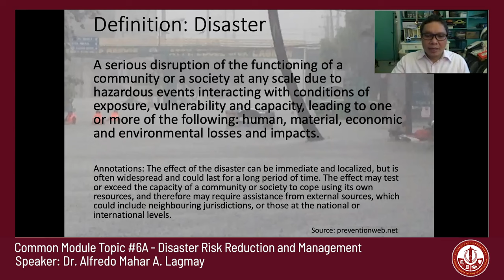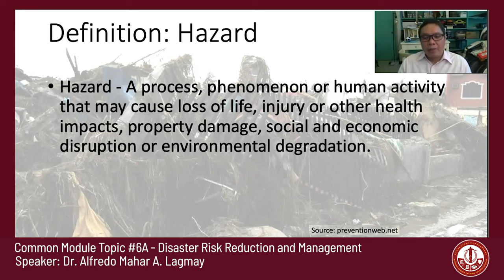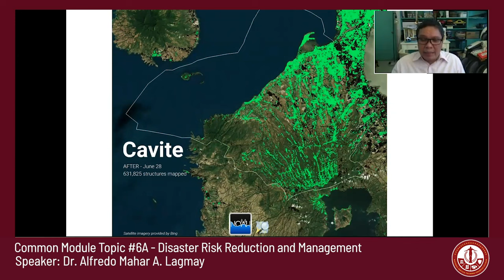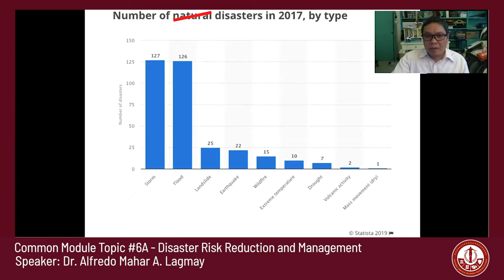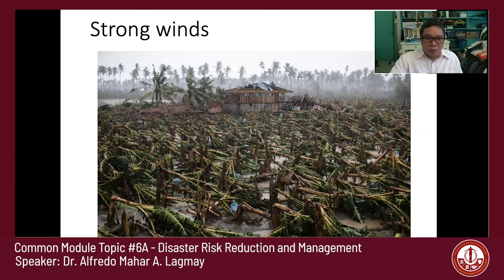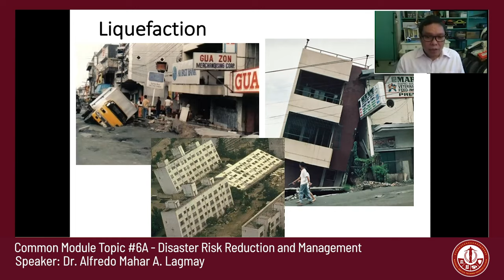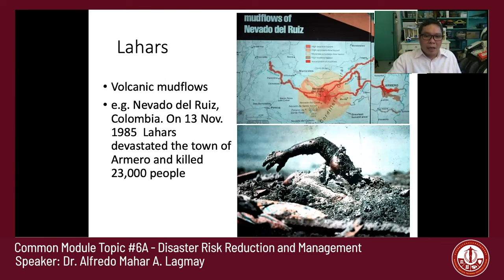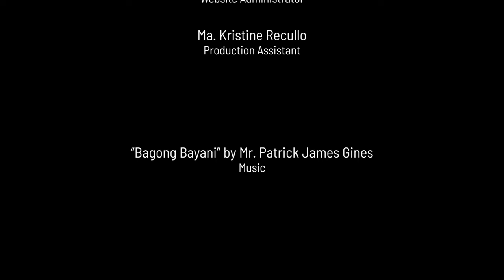NSTP Common Module Topic 6A: Disaster Risk Reduction and Management | Alfredo Mahar Lagmay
NSTP Common Module Topic 6A: Disaster Risk Reduction and Management
Dr. Alfredo Mahar Lagmay

NSTP Common Module Topic 6A: Disaster Risk Reduction and Management provides knowledge on
basic DRRM concepts, frameworks, and procedures and the application of these in local settings and
actual situations. The module also surveys some of the best practices in DRRM through the assessment
of actual DRRM implementation in communities.

NSTP Diliman Office (Producer). (2020, October). Disaster Risk Reduction and Management by
Dr. Alfredo Mahar Lagmay [Video File].